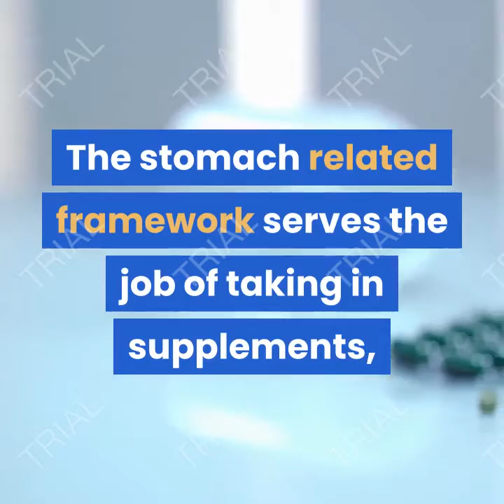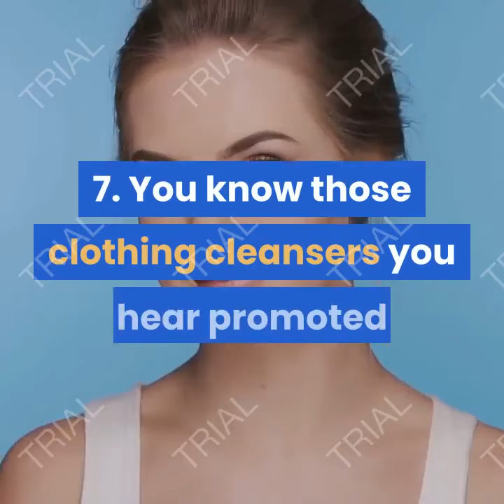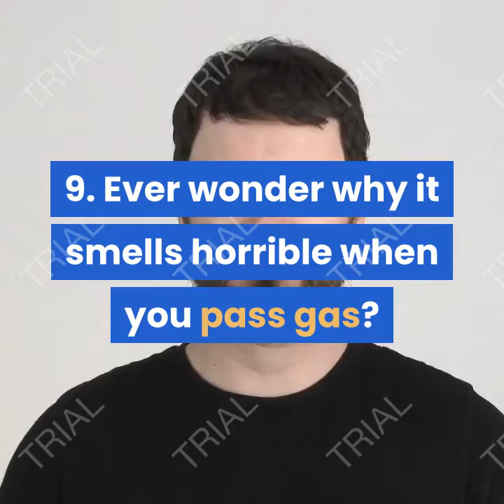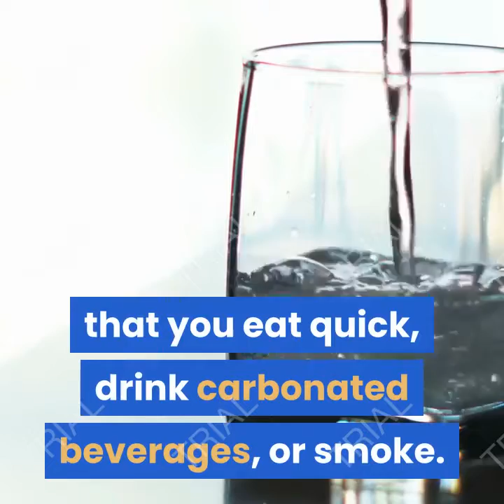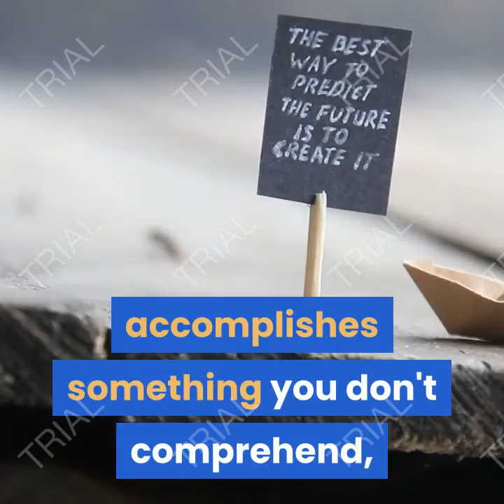How Your Digestive System Works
What is the stomach related framework?

The stomach related framework serves the job of taking in supplements, taking out waste, and engrossing and utilizing the supplements we take in. The stomach related framework incorporates all the pieces of your body that are included when you eat or drink.

While you may not consider your stomach related framework regularly, you are utilizing it constantly. You likewise may not think about the stomach related framework as fun, yet we should investigate some pleasant realities about your stomach related framework you might not have known.

Fun realities about the stomach related framework

1. The normal individual produces 2 pints of salivation consistently. That is 32 ounces, or 2 jars of pop.

2. The muscles in your throat demonstration like a monster wave. That is the thing that moves food or beverages down to your stomach. This wave activity is called peristalsis.

3. The second piece of your small digestive tract is known as the jejunum. That is only enjoyable to state!

4. Proteins in your stomach related framework are what separate food into the various supplements that your body needs.

5. The gut-mind pivot is the nearby bond that exists between the stomach related framework and your cerebrum. Feelings (counting pressure) and cerebrum issue influence how your body digests food.

6. Your body can move your food through the stomach related framework even while you are remaining on your head. It isn't associated with gravity since it works with muscles.

7. You know those clothing cleansers you hear promoted that have compounds to evacuate stains? A portion of those chemicals are equivalent to those found in your stomach related framework.

8. The small digestive tract is around 22-23 feet extended period of time the internal organ is just around 5 feet in length.

HEALTHLINE RESOURCES

60 seconds. 3 inquiries. 1 customized diet

Our free appraisal positions the best weight control plans for you dependent on your responses to 3 snappy inquiries.

9. Ever wonder why it smells horrible when you pass gas? It is on the grounds that it is created by aged microscopic organisms and afterward blended in with air.

10. Platypuses don't have stomachs.

11. Stomach snarling is called borborygmic and happens constantly, yet it is simply stronger when your stomach is unfilled in light of the fact that there is no food to stifle it.

12. The stomach can stretch and hold as much as 4 pounds of food at once.

13. Vigorous exercise is the best kind of activity to keep your stomach related tract fit as a fiddle.

14. At the point when you are first conceived, you don't have any of the solid microscopic organisms your framework needs to process food.

15. Gastro mechanical trouble side effects can be brought about by just somewhat more than 1 cup of a carbonated drink.

16. You burp to discharge additional air that you swallow on the off chance that you eat quick, drink carbonated beverages, or smoke.

17. Hiccups can be brought about by an adjustment in temperature that happens unexpectedly.

18. The measure of salivation you produce increments when you hurl to shield your teeth from the corrosive in your stomach that will come up.

19. The longest assault of consistent hiccups endured 68 years.

Takeaway

It is astounding the manner in which your body works and that incorporates the stomach related framework. Studying it can really reveal some fun or if nothing else intriguing realities you might not have known. Along these lines, whenever your stomach related framework accomplishes something you don't comprehend, begin investigating to find out additional. Numerous issues you may have with absorption can be cured by figuring out how it functions and afterward maintaining a strategic distance from what disturbs the parity of your stomach related framework.

This Channel Is All About Health And Healthy And Smart Living.BeHealthyAndSmart The Content You May Find Here Is Gonna Be Very Useful For You To Be Smart And Living Healthy. Be Healthy And Smart